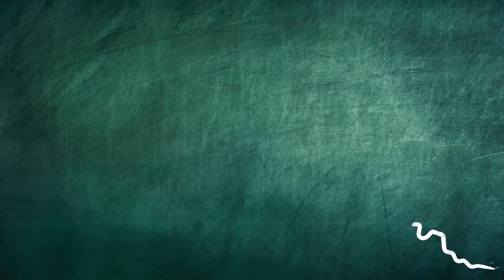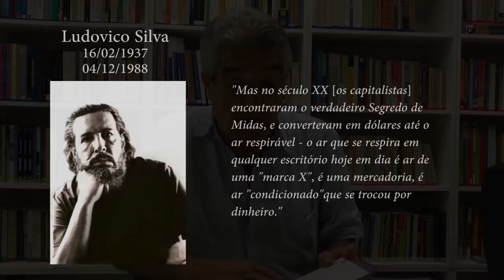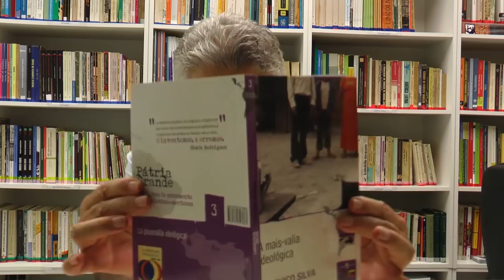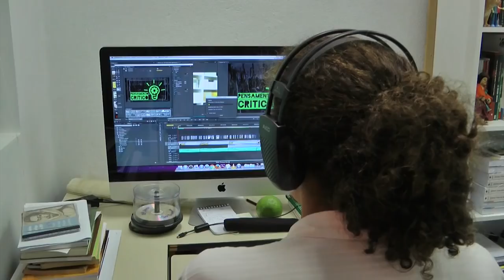Programa Pensamento Crítico: Conjuntura Latino-Americana (E 56)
Nesse programa a equipe de analistas do IELA discute a conjuntura latino-americana e brasileira, com especial atenção ao México, Colômbia e Nicarágua. Participam Nildo Ouriques e Waldir Rampinelli.

Imagens e Edição: Ana Sophia Sovernigo.

Assistente de Produção: Maicon Claudio da Silva